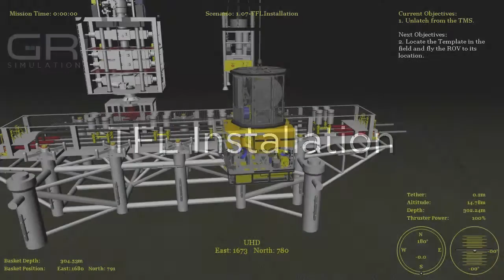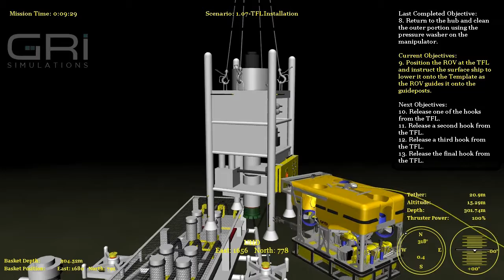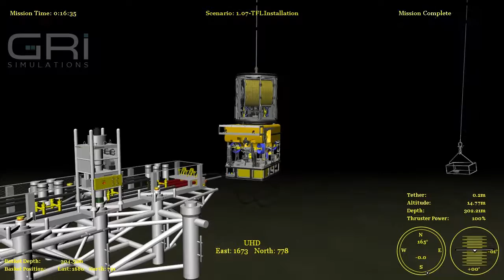1.07 TFL Installation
This scenario is designed to practice installing a TFL on the template.
Using Tritech Super SeaKing sonar.